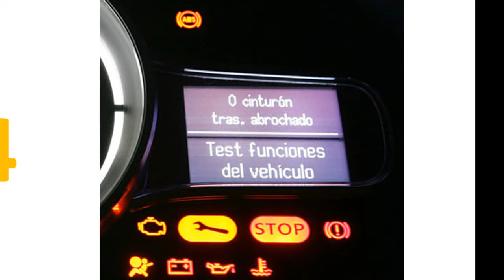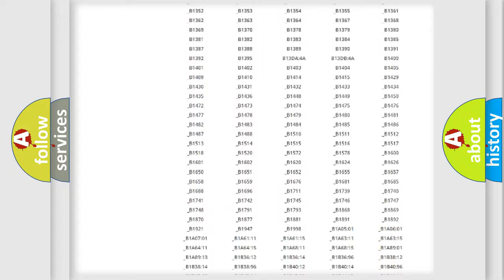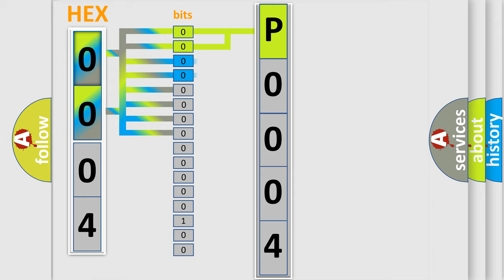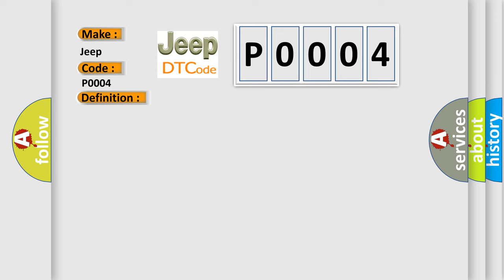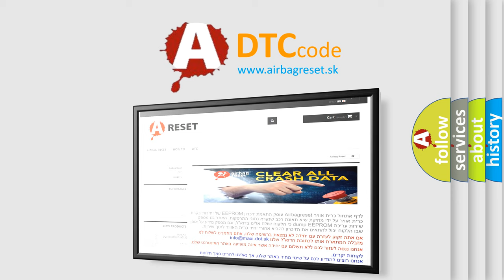DTC Jeep P0004 Short Explanation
Contents:
0:21 Basic DTC analysis according to OBD2 protocol standard.
1:48 Insight into programming
2:58 A diagnostically understandable description of the Diagnostic Trouble Code
3:05 Basic error definition

Make:
Jeep
Code:
P0004
Definition:
Lost Communication with XXX
Description:
Diagnostic trouble codes B1327, B1328, U1300, U1301, and U1305 do not have a current status.Any particular device on the class 2 serial data circuit will support some subset of these DTCs.The vehicle power mode (ignition switch position) requires
Cause:
When multiple Loss of Communication DTCs are set concurrently,the cause is likely to be two opens in the class 2 serial data circuit.Use the Control Module ID Number list in order to determine which modules are not communicating.Use the class 2 serial